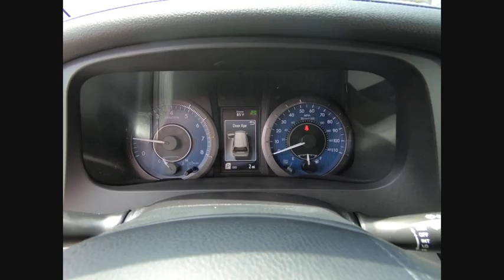2018 Toyota Sienna XLE 8-Passenger Schaumburg IL 182450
2018 Toyota Sienna XLE 8-Passenger

Schaumburg Toyota
875 W Golf Rd

BODY SIDE MOLDING|DISPLAY AUDIO/NAV/ENTUNE|50 STATE EMISSIONS|OUTDOOR PACKAGE|HP|DEALER SPECIALTIES|TFL